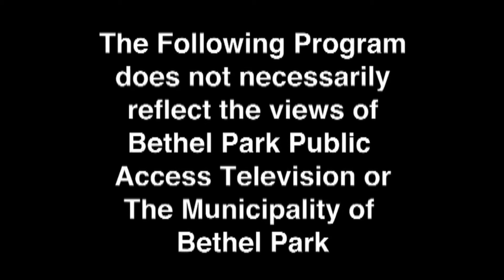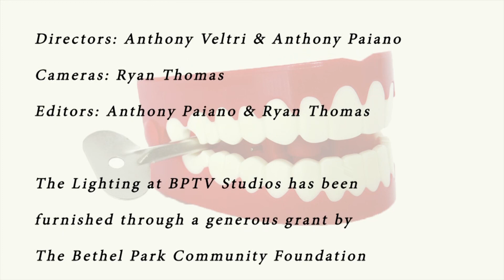The Allen Levine "The Talking Machine" Show - Anne Davis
Al interviews Anne Davis to talk about her and her nonprofit organization Horses With Hope.